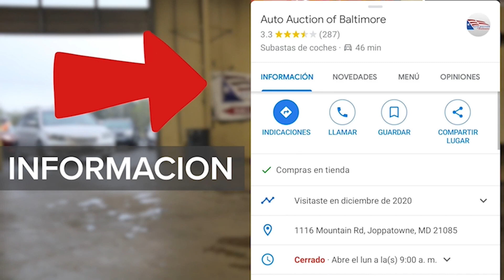INCREIBLE PRECIO DE AUTOS EN LA SUBASTA DE USA